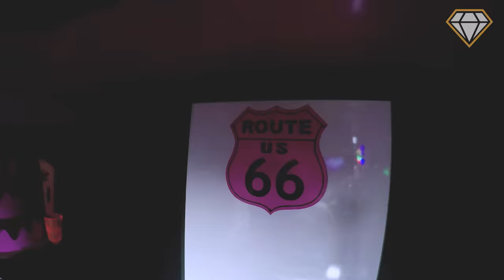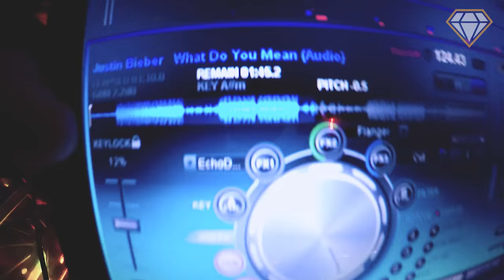Festa no ônibus com fãs! - Vlog 3 - Thomaz Costa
Festa no ônibus da WALKING PARTY que foi ótima junto com um dia incrível de autógrafos e conhecendo vocês. Obrigado por todo carinho! É nois, amo vocês!